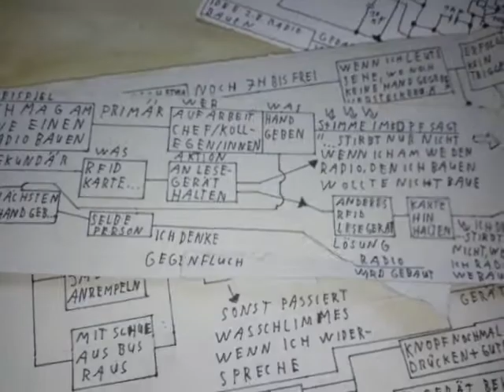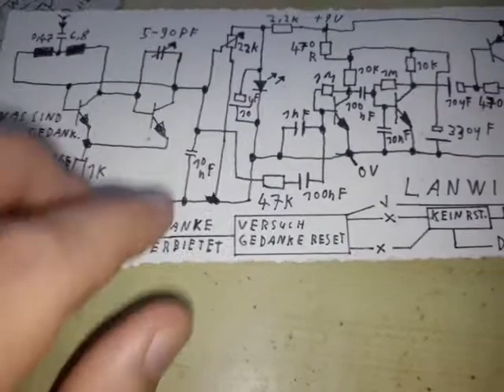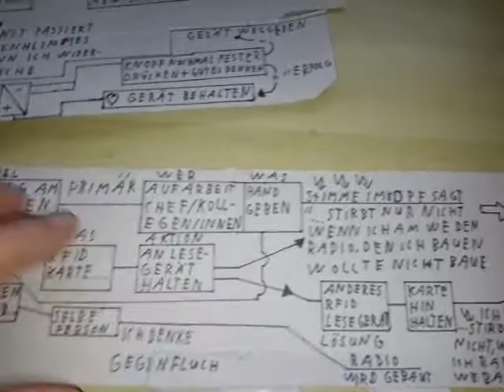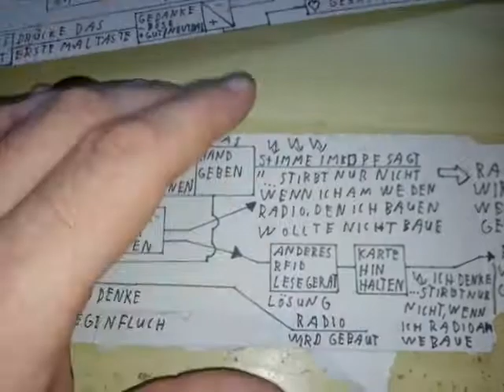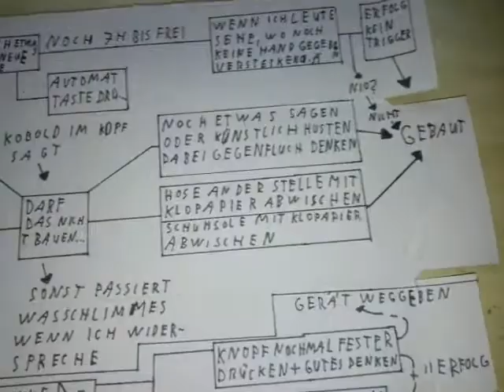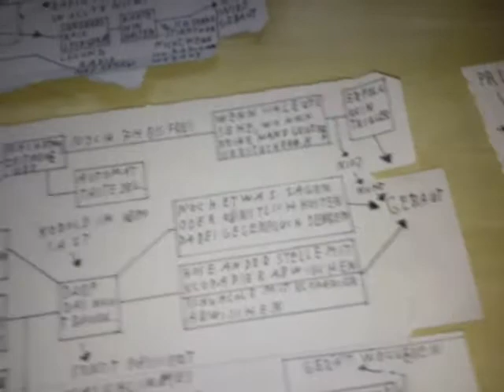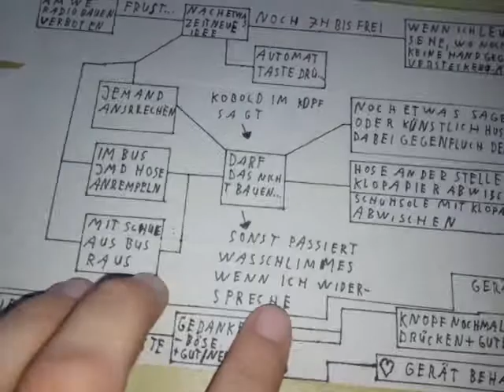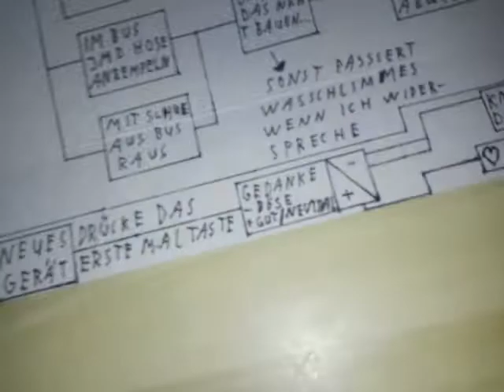Gedanken genauere Erklärung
Danke für die ganzen Kommentare